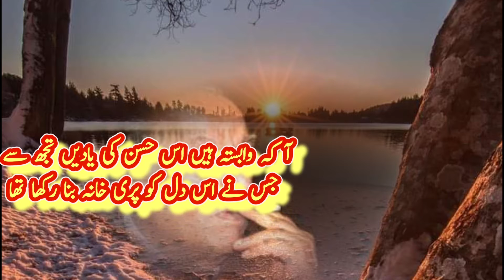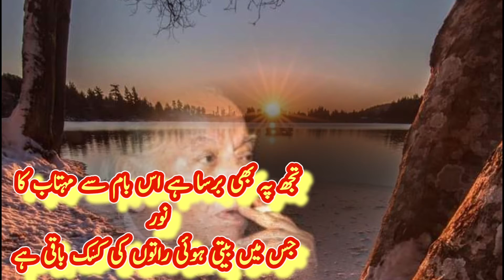RAQEEB SE Famous Nazm By Faiz Ahmad Faiz | Urdu Poetry | Heart Touching WhatsApp Status | sad Nazm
Your Quarries :

best recited poetry
recited Urdu poetry
recited Urdu ghazal
poetry in voice
beautiful voice poetry
poetry in beautiful voice
Sad poetry
Urdu Hindi poetry love
Golden Urdu Hindi poetry
Romantic poetry
Romantic poetry on love
Romantic 2 line poetry
Best Urdu Romantic poetry
Romantic poetry in Urdu images
Romantic poetry for Husbandwife
poetry in Urdu
poetry in 2 lines
poetry about friendships
bewafa poetry
Ghazal poetry in Urdu
Ghazal sad

      INTERESTING FACT

When Faiz was residing in Sialkot, in a house opposite to that of his, there lived a girl Faiz was in love with. One unfortunate day, on his return from college, Faiz discovered that the girl had left the city. Aagha Naasir writes that years later when Faiz, having risen to popular fame and appeal, revisited Sialkot, he had a serendipitous meeting with the same girl who happened to be visiting the city at the same time. Her husband was keen to meet Faiz. She urged Faiz to take note of her husband. This became an inspiration for 'Raqib Se!'.

aa ki vābasta haiñ us husn kī yādeñ tujh se

jis ne is dil ko parī-ḳhāna banā rakkhā thā

jis kī ulfat meñ bhulā rakkhī thī duniyā ham ne

dahr ko dahr kā afsāna banā rakkhā thā

āshnā haiñ tire qadmoñ se vo rāheñ jin par

us kī mad.hosh javānī ne ināyat kī hai

kārvāñ guzre haiñ jin se usī rānā.ī ke

jis kī in āñkhoñ ne be-sūd ibādat kī hai

tujh se khelī haiñ vo mahbūb havā.eñ jin meñ

us ke malbūs kī afsurda mahak baaqī hai

tujh pe barsā hai usī baam se mahtāb kā nuur

jis meñ biitī huī rātoñ kī kasak baaqī hai

tū ne dekhī hai vo peshānī vo ruḳhsār vo hoñT

zindagī jin ke tasavvur meñ luTā dī ham ne

tujh pe uTThī haiñ vo khoī huī sāhir āñkheñ

tujh ko ma.alūm hai kyuuñ umr gañvā dī ham ne

ham pe mushtarka haiñ ehsān ġham-e-ulfat ke

itne ehsān ki ginvā.ūñ to ginvā na sakūñ

ham ne is ishq meñ kyā khoyā hai kyā sīkhā hai

juz tire aur ko samjhā.ūñ to samjhā na sakūñ

ājizī sīkhī ġharīboñ kī himāyat sīkhī

yās-o-hirmān ke dukh-dard ke ma.anī sīkhe

zer-dastoñ ke masā.ib ko samajhnā sīkhā

sard aahoñ ke ruḳh-e-zard ke ma.anī sīkhe

jab kahīñ baiTh ke rote haiñ vo bekas jin ke

ashk āñkhoñ meñ bilakte hue so jaate haiñ

nā-tavānoñ ke nivāloñ pe jhapaTte haiñ uqaab

baazū tole hue mañDlāte hue aate haiñ

jab kabhī biktā hai bāzār meñ mazdūr kā gosht

shāh-rāhoñ pe ġharīboñ kā lahū bahtā hai

aag sī siine meñ rah rah ke ubaltī hai na pūchh

apne dil par mujhe qaabū hī nahīñ rahtā hai